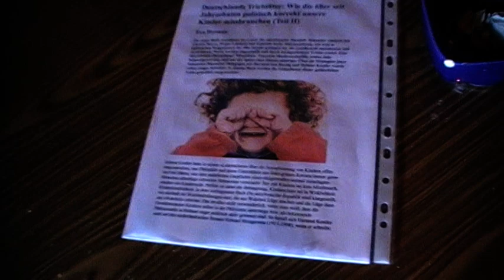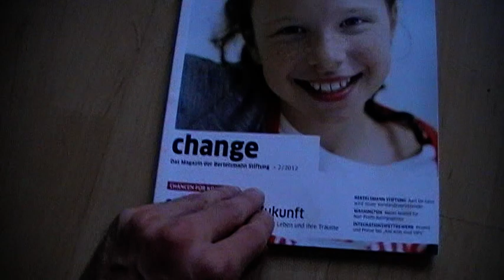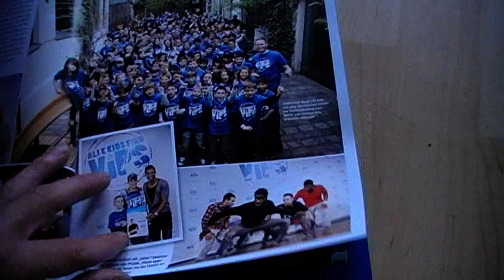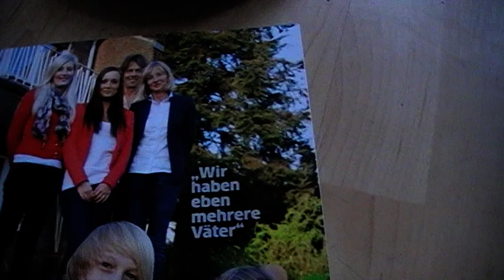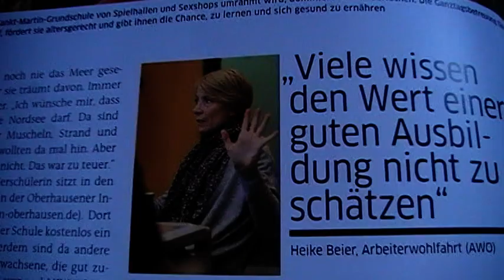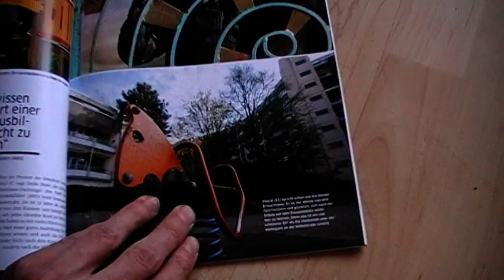Kriminalpolizei im Permagarten - Der Tag danach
Wenn wirklich der Gedanke hinter dem Gedanken tragend wirksam wird bin ich nun mal gespannt was der Besuch der Kripo in meinem Garten im Endeffekt für Früchte tragen wird. Die richtigen Dokumente haben sie allem Anschein nach ja schon gefunden.